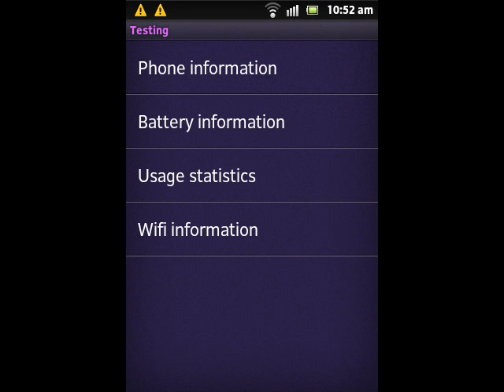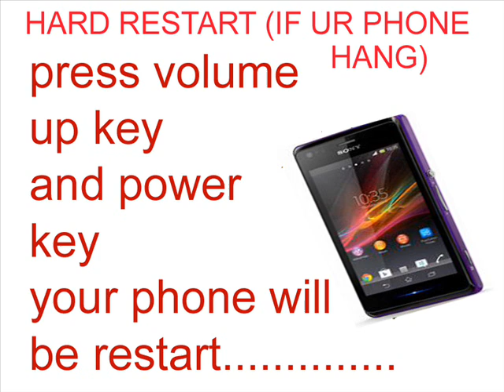SONY XPERIA M2 SECERT CODES AND TIPS OR TRICKS....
andriod mobile tips and tricks
feature
specification
review